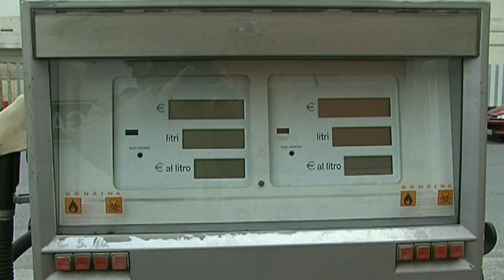La Spezia, acqua nella benzina 24-09-2019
Controlli da parte della Guardia di finanza in alcuni distributori di benzina del territorio.

L'intervento delle Fiamme gialle è stato causato da alcune segnalazioni che sono arrivate al comando nel corso della mattinata: vari automobilisti, dopo aver fatto rifornimento, si sono dovuti recare dal meccanico per problemi al motore.